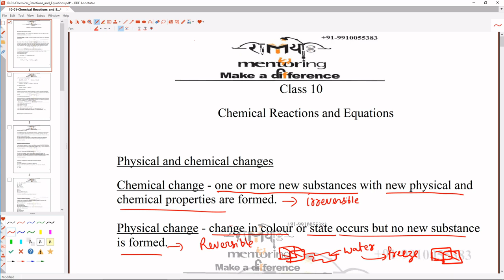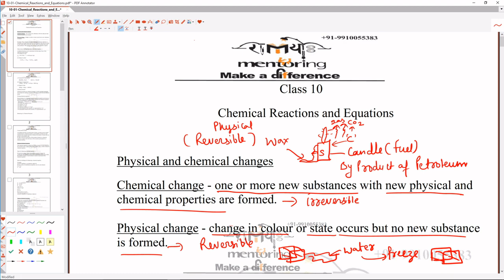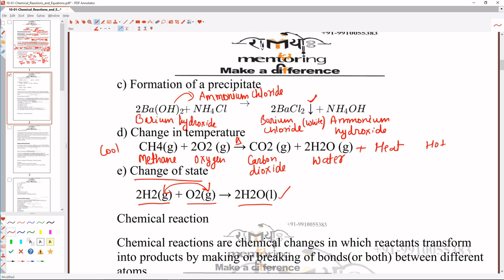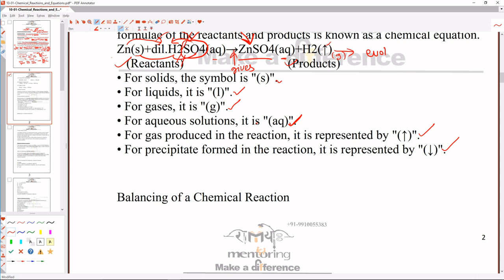Class 10 Chemical Reactions And Equations Part 1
Location :- Mayur Vihar Extension